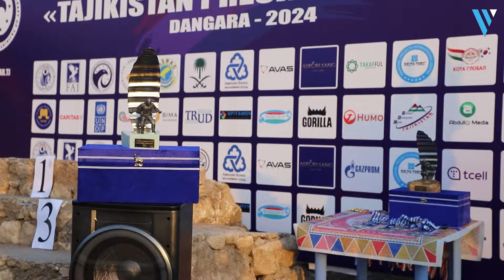Как прошли соревнования по парапланеризму в Таджикистане